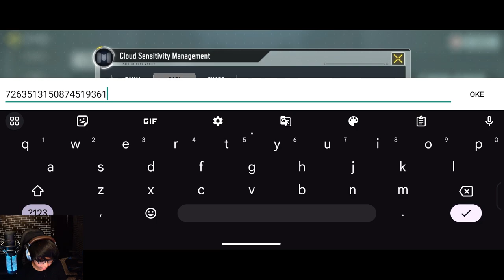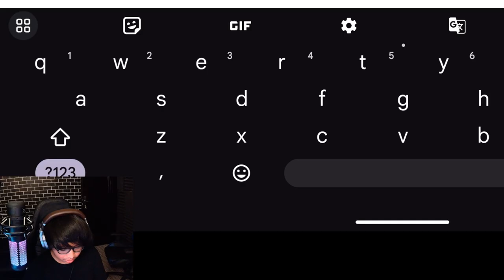UPDATE KALI INI BIKIN AIM ANCUR?! BOCORIN SETTINGAN DAN SENSITIVITAS DEWA SEASON 7 - CODM indonesia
sensitivitas codm oca dz,sensitivitas codm gyro,sensitivitas codm season 7,sensitivitas codm, sensitivitas terbaik codm, settingan senjata terbaik codm, settingan dan sensitivitas terbaik di codm, sensitivitas rusher di codm, settingan untuk rusher di cod mobile, cara agar lincah di codm, settingan dan sensitivitas khusus player sniper di codm, vertical turning sensibility codm, cara atur sensibility di codm, solusi buat aim yang ancur di codm